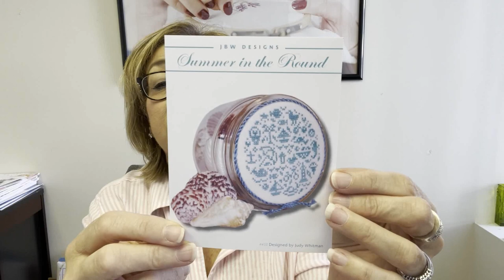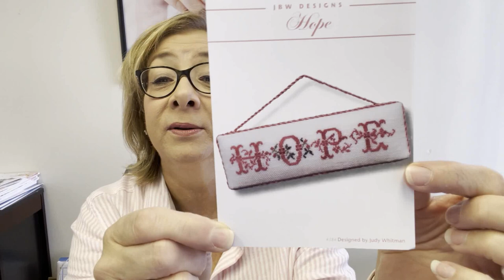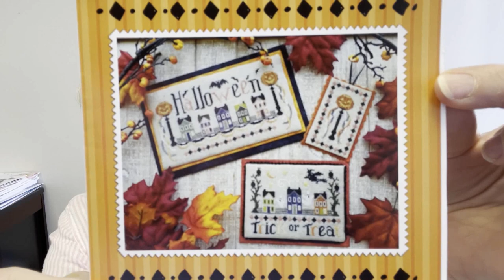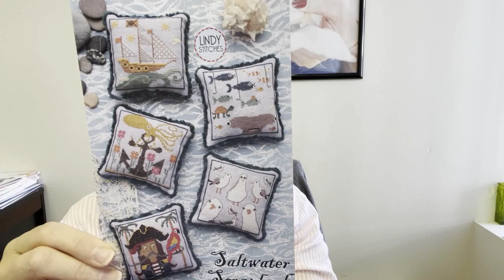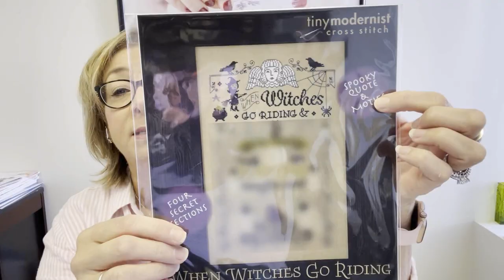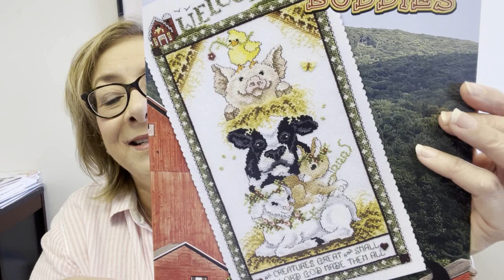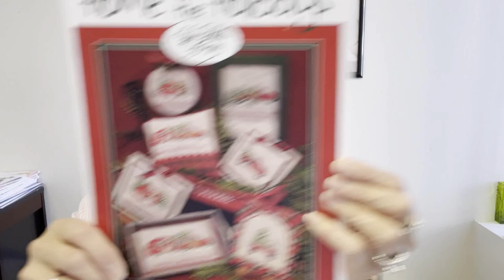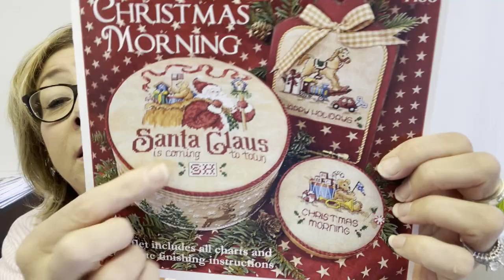Anabella's Flosstube #26 -New Haul, Friday Featured Designer, Pattern of the Week, Christmas in July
🏡👨‍👩‍👧‍👦🙏 Home ~ Family ~ Faith 🏡👨‍👩‍👧‍👦🙏

Welcome to Anabella's! I am so happy you came back for Flosstube #26. This week I am sharing  some great new items that just arrived in the shop, our Pattern of the Week and this week’s FRIDAY FEATURED DESIGNER!

It means so much and is so helpful! Thanks for spending some time with me and have a great holiday weekend!

This week’s contest winners told us how many strands of floss they use when stitching-up a new design! You can read all the great comments on last week’s Flosstube #25. Thanks to everyone who participated! These randomly drawn winners will each receive some HAPPY MAIL!

Sprinklesteen Stitches
Sue Dial
Jean Truckey
Jean Lucas

PATTERN OF THE WEEK
Bringing Home the Tree

FRIDAY FEATURED DESIGNER
Sue Hillis – Sue Hillis Designs

SHOUT-OUTS
Lori Holt of Bee in My Bonnet

HASHTAGS

Anabella's brands include:
QuickStitch™
Kit It Up!™
FlossPak™
BellaBundle™
BellaBox™
Finish It For Me™
BellaBits™